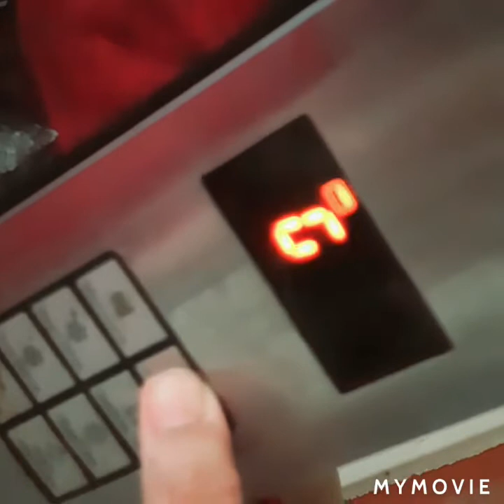Chocolate Cake | Made by my Children's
Chocolate Cake
Kids Favorite Cake